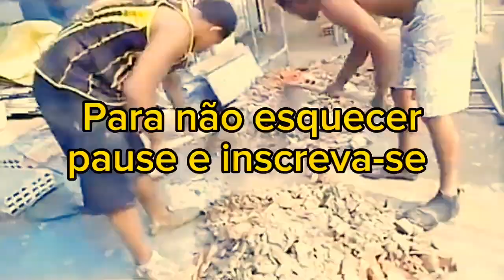NÃO VEJA DE NOVO DOIDO DA YOUTUBE BRASIL不要再看 YOUTUBE BRAZIL CRAZY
Dicas do dia a dia simples para serem usadas.